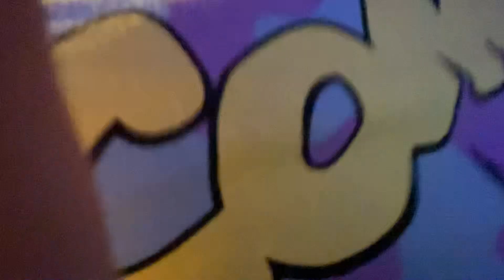Try not to laugh challenge!!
This challenge was extremely impossible actually nobody held me back.